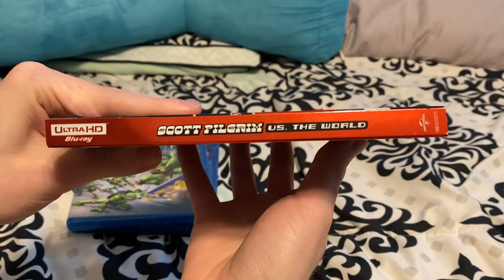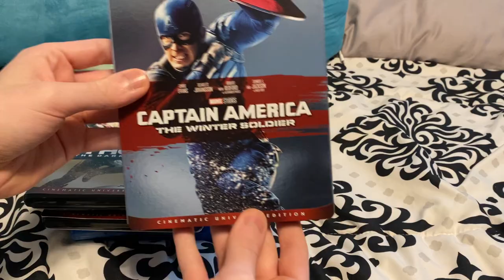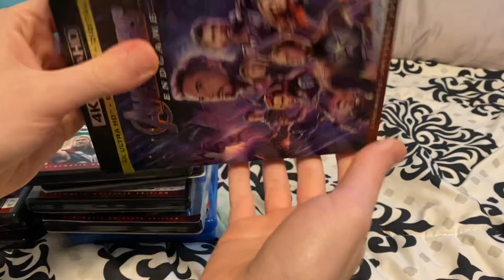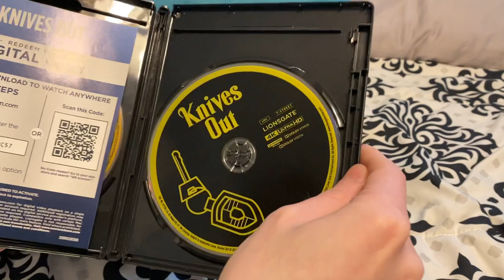My Chris Evans Movie Collection (2022)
Titles shown:
-Fantastic Four
-TMNT
-The Avengers
-Thor: The Dark World
-Captain America: The Winter Soldier
-Avengers: Age of Ultron
-Ant-Man
-Captain America: Civil War
-Spider-Man: Homecoming
-Avengers: Infinity War
-Captain Marvel
-Avengers: Endgame
-Knives Out
-Free Guy